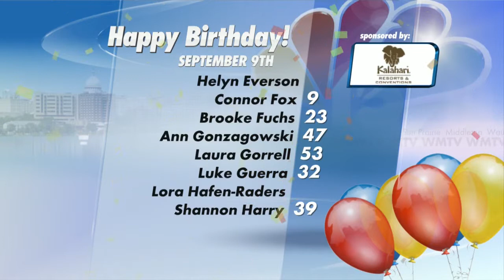Birthdays and This Day in History 9-9-15